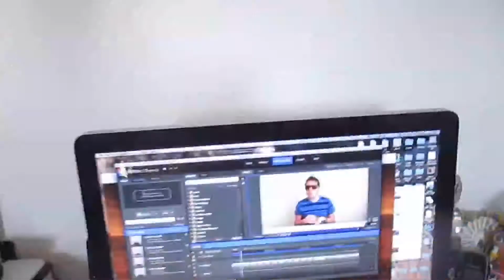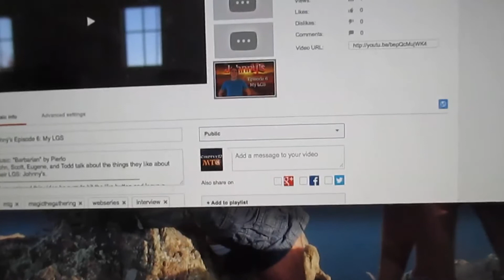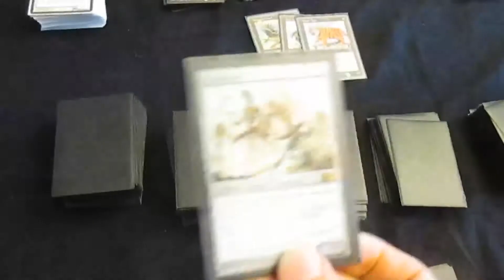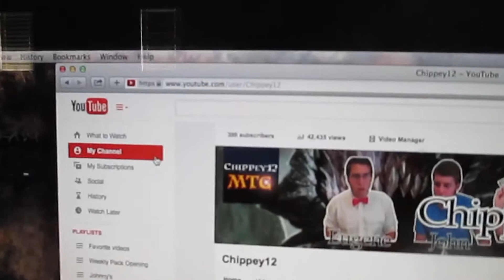Chippey's Vlog 3/20/14: Swimming in Winter?!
I share with you guys bits and pieces of my life over the past week including video planning and jumping in a very cold pool.
If you enjoyed this video be sure to hit the like button and leave a comment below, and also, if you're not already subscribed to my channel, be sure to do so for some more awesome Magic: The Gathering videos!